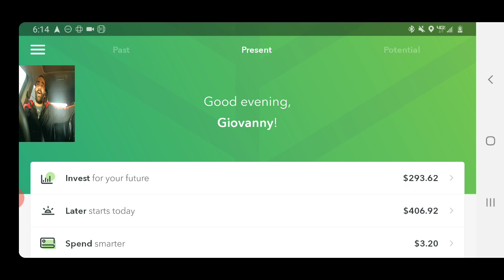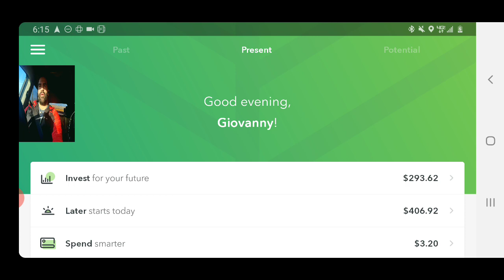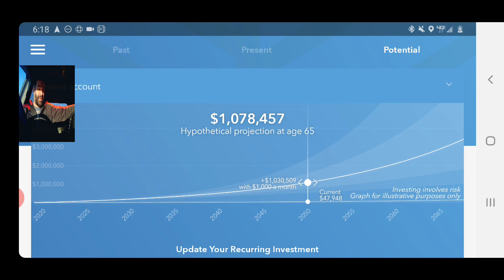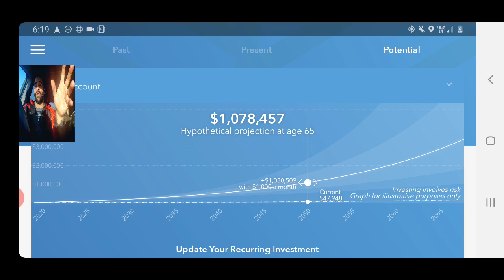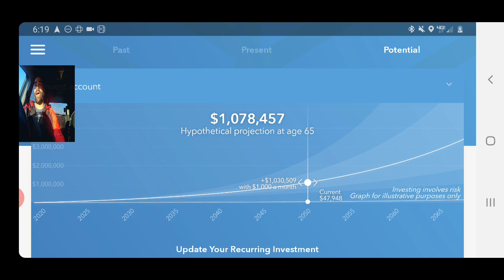Using the Acorns app to budget better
1. Set a goal
2. Drive at the best hours
3. Don't wait at airport ques
4. Don't chase surge
5. Don't accept pool/Lyne requests
6. Use your destination filters to your advantage

Lighting Cable

Micro USB

Back mat

Watt inverter

Blackvue cam

Suction cups

Gorilla glue

Cord management

USB Ports

Magic mount

Chemical Guys

Coach Cologne